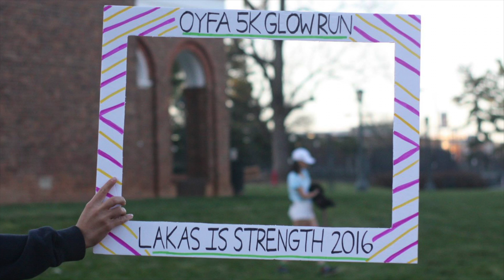OYFA April General Meeting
Casual snapshots of what we did last month.

They are used for non-commercial use.